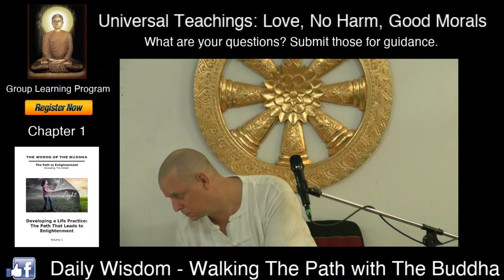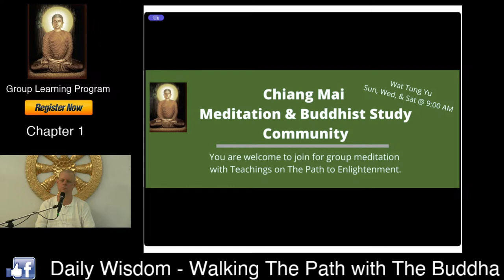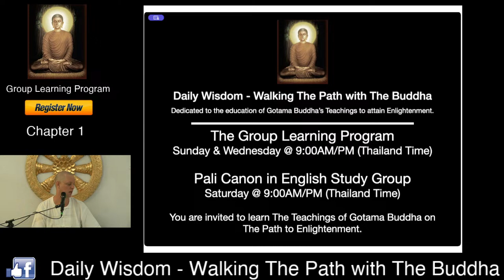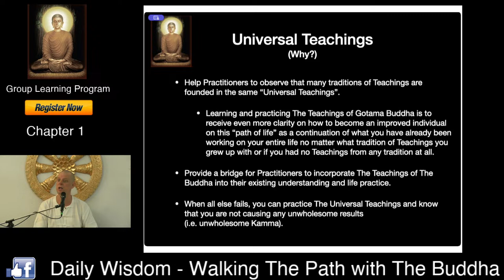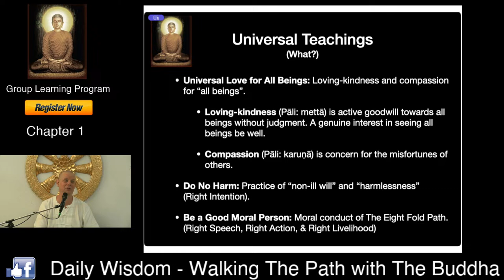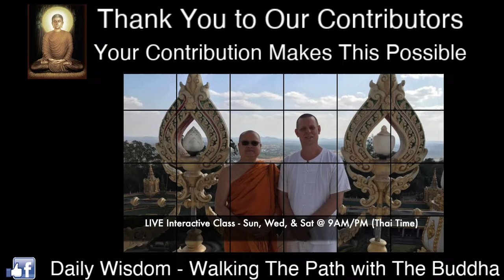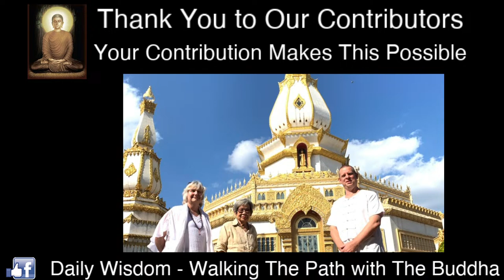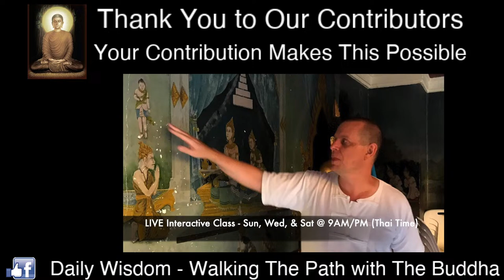(Group Learning Program) - Chapter 1 - Universal Teachings: Love, No Harm, Good Morals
(Group Learning Program) - Chapter 1 - Universal Teachings: Love, No Harm, Good Morals  at Wat Tung Yu

In review of all worldly traditions, the original Teachers of the world’s traditions have advised, encouraged, and taught teachings that lead humanity towards these three goals.

1.) Universal Love for All Beings
2.) Do No Harm
3.) Be a Good Moral Person

In this LIVE Stream and Interactive Learning Session, we will discuss Gotama Buddha's Teachings in context to how they can be approached, learned, and practiced while maintaining an understanding of other traditions shared throughout the world including those Teachings of Hinduism, Jesus Christ, and Prophet Muhammad.

Join us for this interactive group discussion...

Password: 999999